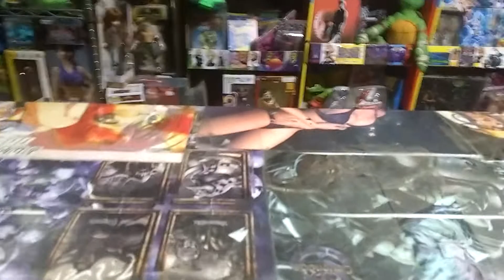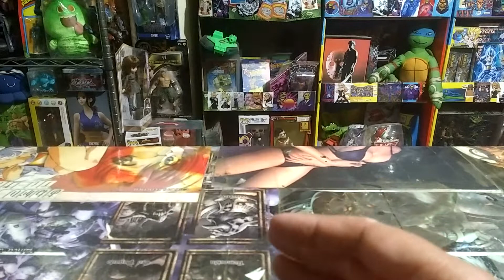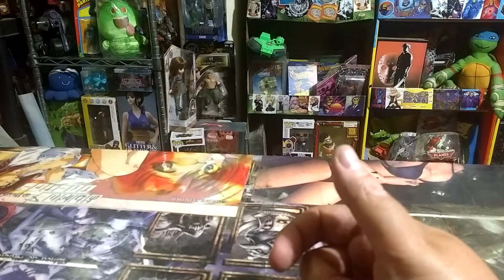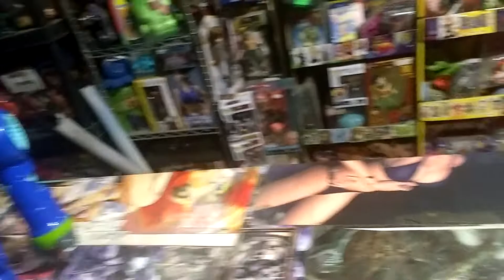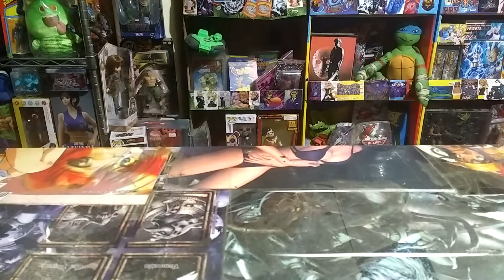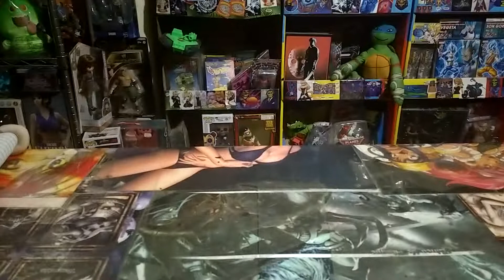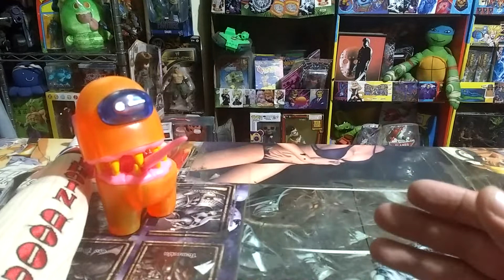Lote recién llegado con Coleccionables Dc Comics y más !!